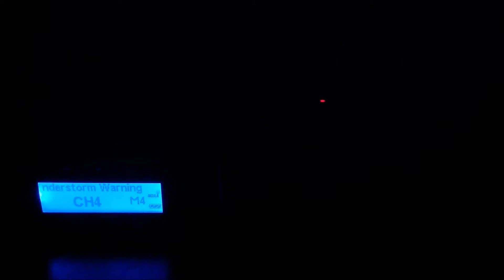{VERY RARE} EAS #538 - PDS Severe Thunderstorm Warning 7-3-2014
It's VERY RARE that a Particularly Dangerous Situation Severe Thunderstorm Warning is issued

Station: KIH28
WFO: Mount Holly, NJ